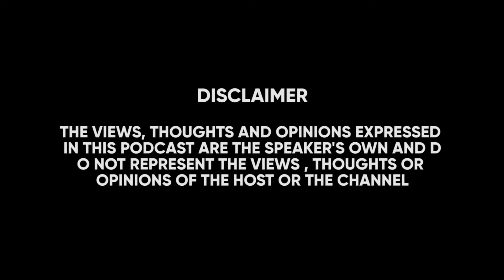Amul's Utterly Butterly dairy diaries | Soul Connection | Bengali Podcast | Episode 16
Discover the untold story of "Amul - The taste of India",  the largest milk co-operative, in this unique podcast. Unlike others, our guest speaker is a passout from IRMA, the college founded by Dr. Verghese Kurien. Mentored by Kurien himself, the speaker shares firsthand accounts and personal insights, unveiling the extraordinary journey of "Amul- The taste of India" as told by its visionary creator.

00:00 Highlights
01:02 Intro
01:53 Introducing Dr. Verghese Kurien
05:24 Knowing the Amul story.
09:45 How Kurien made Amul world's largest milk co-operative
15:45 The rise of Village co-operatives
16:58 Malnourished India's story
19:23 What is a Co-operative?
20:32 Amul's breakthrough innovation on milk powder from Buffalo Milk
25:12 The buttery fight Amul V/s Polson dairy
28:14 AMUL's naming ceremony
28:59 Kurien's life: Love , passion , dedication
30:34 Challenges & Struggles faced by Kurien
33:53 Operation Flood explained
42:26 National Award winner Shyam Benegal's Manthan Story
45:13 Getting Emotional remembering Kurien
47:11 Celebrating Kurien every morning
48:55 Story behind Kurien's mangement college IRMA
52:37 Kurien's Purpose of forming IRMA
54:50 Learning from Dr. Verghese Kurien
57:50 The story of Amul's poster girl

We shall get in touch with you.

About the Podcast Host:

Be a part of the journey as Bengali filmmaker Arunava Khasnobis invites guests from diverse fields to share their insights and experiences on his podcast.

With an insatiable curiosity and a passion for learning, Arunava takes listeners on a journey of discovery, exploring a range of topics and perspectives.

From art and culture to science and technology, his podcast offers a unique blend of conversations and ideas that are both thought-provoking and engaging.

Tune in to gain a fresh perspective on the world around us with Arunava Khasnobis.